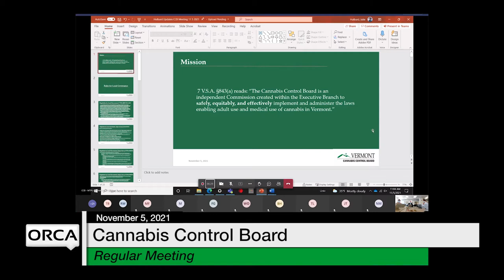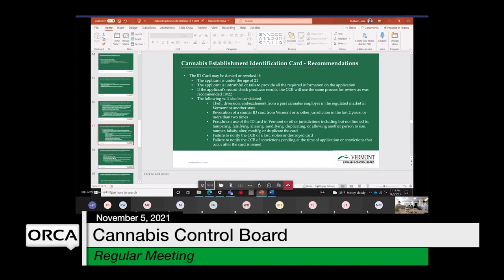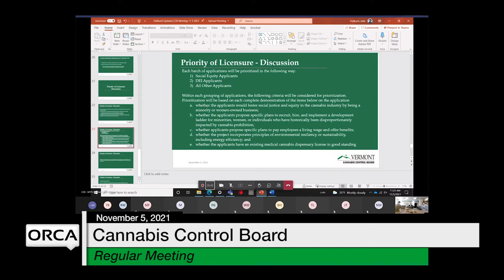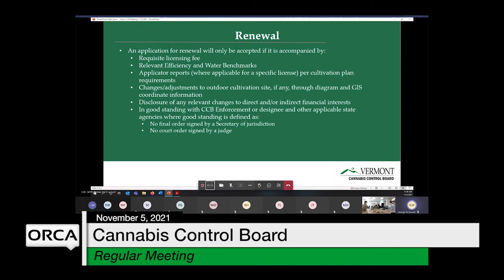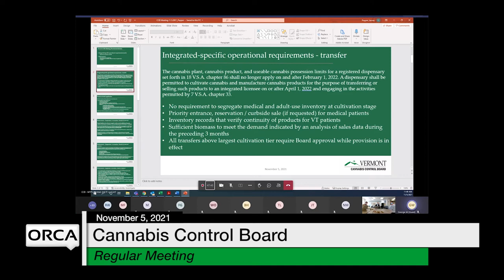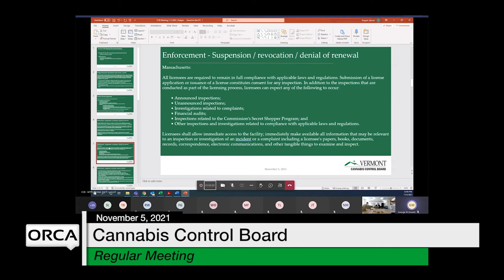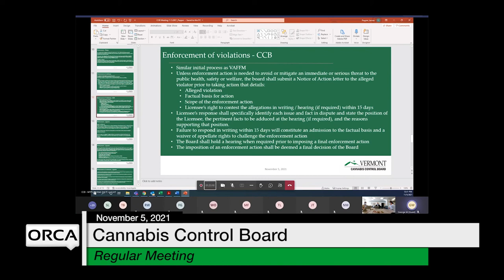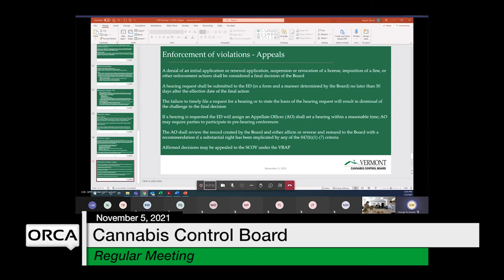Cannabis Control Board - November 5, 2021 [CCB]